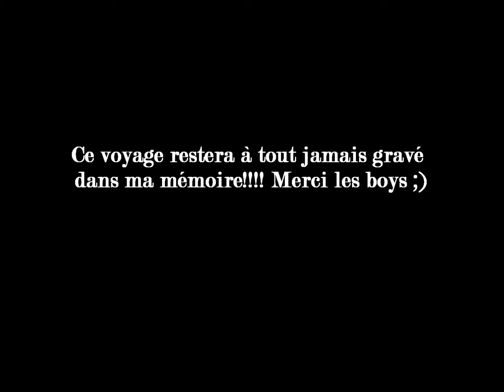Le show au chaud 2012 partie 10 de 10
Voyage aux Iles Turquoises 2012, montage N. Forcier